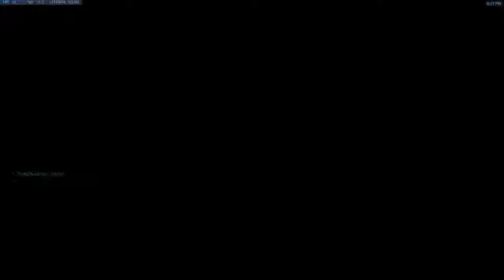Ranked, Practice Team Black Bulls